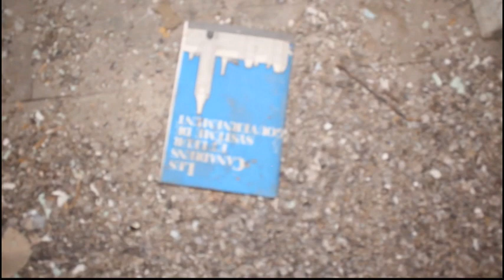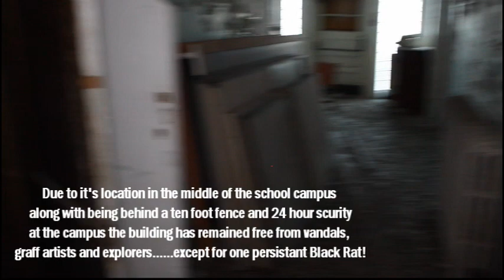Untouched for decades Abandoned Isolation Hospital / Dormitory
This former Isolation Hospital / Dormitory has sat abandoned since the early 1970's. I unfortunately cannot  divulge much more information to the place as it sits at the heart of a campus that houses vulnerable children. However lets follow the rat as we explore a untouched piece of history...